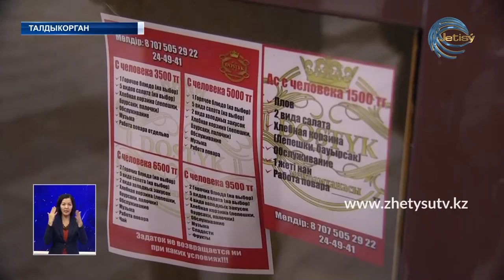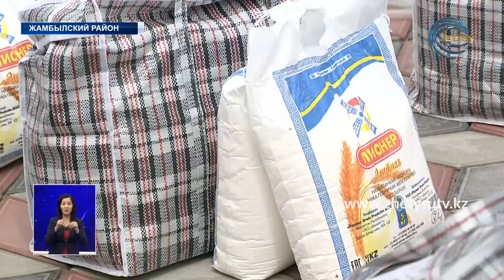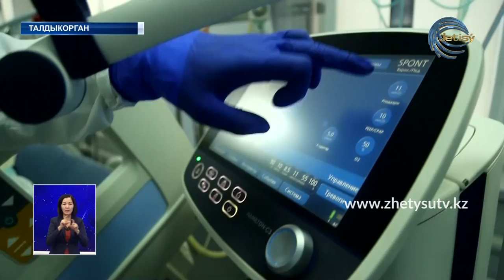НОВОСТИ ЖЕТЫСУ (24.10.20) 21:30